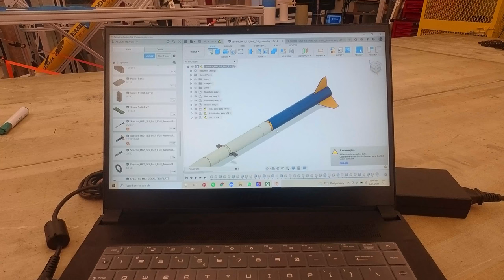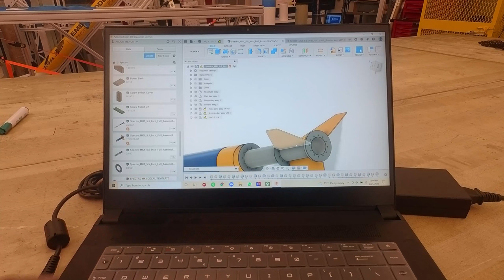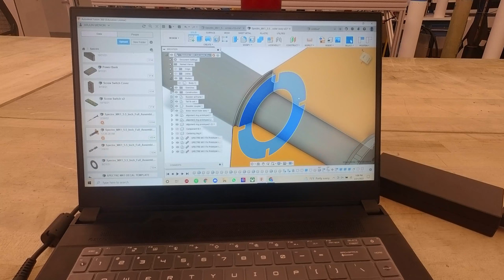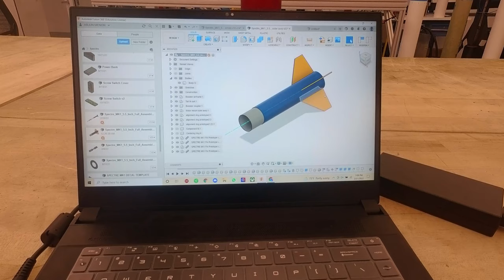ROCKETRY 101 | Things got out of control!!! 😬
Hey guys,
Welcome Back,
This is not an ordinary vlog. This video is about an ongoing model rocketry project, all about modelrocketry and beyond,
IT ACTUALLY IS ROCKET SCIENCE!!!

Hopefully, you liked it.

consider following me on other platforms as well ✌